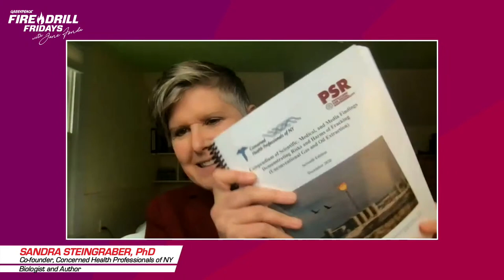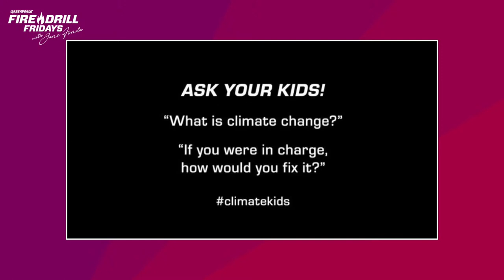Fire Drill Friday with Jane Fonda and Dr. Sandra Steingraber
Fracking and other extreme drilling techniques are destructive to our climate, communities, and health. This dangerous extraction method is also attempting to keep the failing fossil fuel industry afloat when we know its time has passed. Today we will hear from Dr. Steingraber about the dangers of fracking, and her fight to stop it.

About the guest:
Sandra Steingraber is a PhD biologist who holds a master’s degree in poetry. She has written a trilogy of award-winning books on environmental health. One of them, Living Downstream, was adopted as a documentary film in 2010.  As a co-founder of both New Yorkers Against Fracking and Concerned Health Professionals of New York, she has helped lead a grassroots citizen movement, informed by science, that resulted in a statewide ban on fracking in 2014.  The story of how New York’s fracking ban was won, and Sandra’s role in that fight, is told in the 2018 documentary film,  Unfractured. Concerned Health Professionals of New York has gone on to provide peer-reviewed science on the risks and harms of fracking to frontline communities, journalists, policy-makers, and elected officials, all around the world. Its signature monograph, the Compendium of Scientific, Medical, and Media Findings Demonstrating the Risks and Harms of Fracking compiles and organizes data from the more than 2,000 studies on fracking now in the scientific literature and make it accessible to non-scientists. Dr. Steingraber is one of the principal authors and editors of that report, now in its seventh edition. For her environmental research and writing, Dr. Steingraber is a recipient of the Rachel Carson Leadership Award from Carson’s own alma mater Chatham College; a Heinz Award from Heinz Family Foundation; and from the American Ethical Union, the Elliot-Black Award for protecting our planet through science and the witness of civil disobedience. Sandra likes to say that her work aims to inform, inspire, and animate the anti-fracking wing of the climate justice movement.